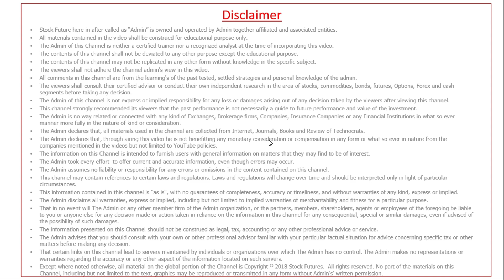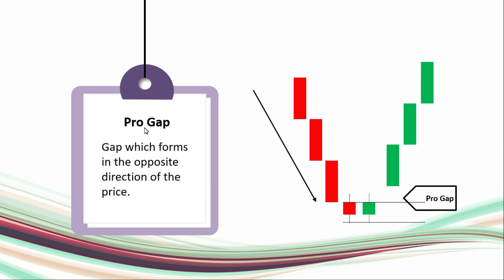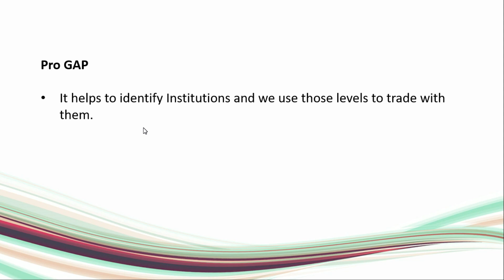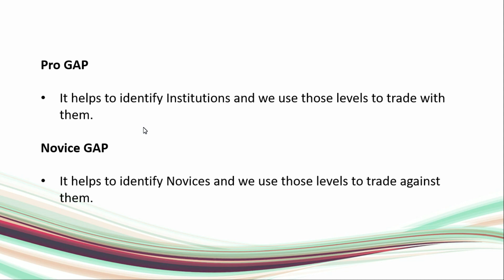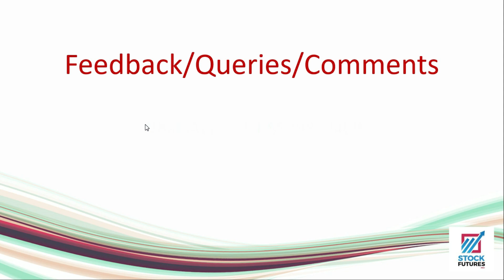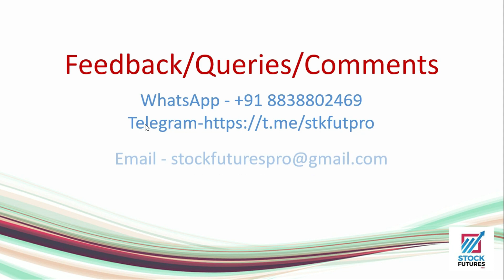How to trade Gaps in Zone Trading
Follow me on Tradingview - patraderarvi